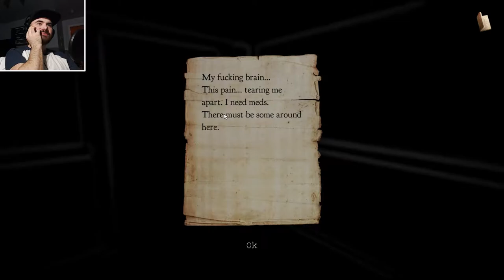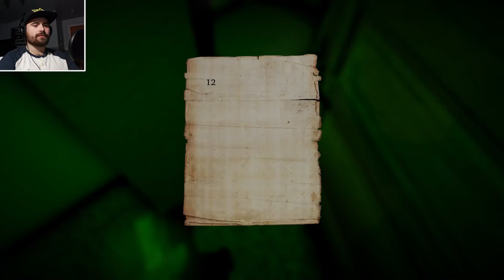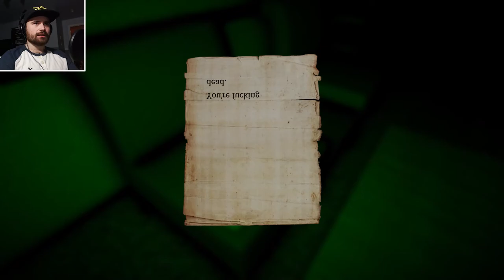Shadow 2 Perfidia / Partie 2! floor 7-6-5